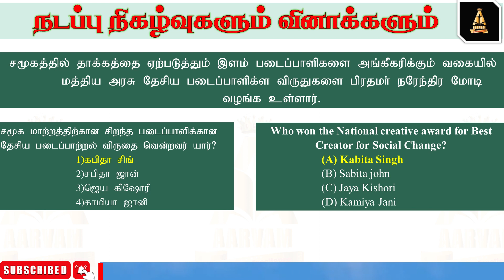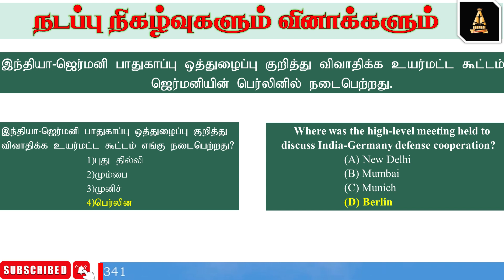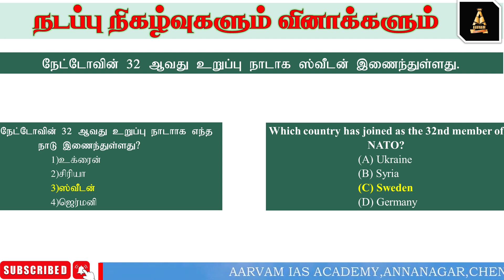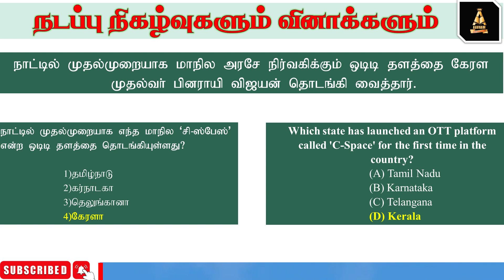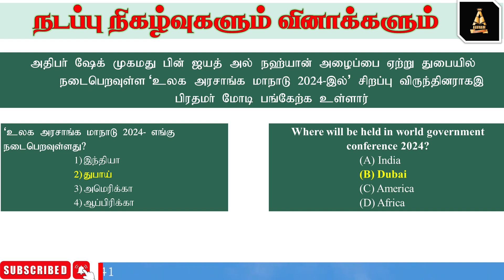நடப்பு நிகழ்வுகளும் வினாக்களும் 39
நடப்பு நிகழ்வுகள்  | 2024 | UPSC | SSC | TNPSC | Civil Services Current Affairs Tamil Video

Aarvam Academy-Best IAS Coaching Centre in Chennai,Tamilnadu
For Further Details
Please Contact
 @Aarvam IAS Academy

Who won the National creative award for Best
Creator for Social Change?
Where was the high-level meeting held to
discuss India-Germany defense cooperation?
Which country has joined as the 32nd member of
NATO?
Which state has launched an OTT platform
called 'C-Space' for the first time in the
country?

IAS Coaching Centres
IAS Coaching Centre Chennai
IAS Coaching Centre in Chennai
IAS Coaching Centres Chennai
IAS Coaching Centres in Chennai

IAS Current Affairs Video
IAS Current Affairs Updates

IAS Exam Current Affairs Video
IAS Exam Current Affairs Updates

IAS Coaching Chennai
IAS Coaching Centre

IAS Coaching Centres
IAS Coaching center
IAS Coaching centers

IAS Coaching Chennai
IAS Coaching Centre

IAS Coaching Centres
IAS Coaching center
IAS Coaching centers

IAS Questions
IAS Quiz
IAS Important Questions
IAS Quick Test
IAS Test Online
IAS Important Question Answers

IAS Exam Quiz
IAS Exam Important Questions
IAS Exam Quick Test
IAS Exam Test Online
IAS Exam Important Question Answers

IAS Questions
IAS Quiz
IAS Important Questions
IAS Quick Test
IAS Test Online

IAS Questions
IAS Quiz

IAS Questions
IAS Quiz
IAS Important Questions
IAS Quick Test
IAS Test Online

IAS Questions
IAS Quiz

IAS General Knowledge Questions
IAS GK Questions
IAS Exam GK Questions

சமூக மாற்றத்திற்கான சிறந்த படைப்பாளிக்கான
தேசிய படைப்பாற்றல்‌ விருதை வென்றவர்‌ யார்‌?
இந்தியா-ஜெர்மனி பாதுகாப்பு ஒத்துழைப்பு குறித்து
விவாதிக்க உயர்மட்ட கூட்டம்‌ எங்கு நடைபெற்றது?
நேட்டோவின்‌ 32 ஆவது உறுப்பு நாடாக எந்த நாடு இணைந்துள்ளது?
நாட்டில்‌ முதல்முறையாக எந்த மாநில “சி-ஸ்பேஸ்‌”என்ற ஒடிடி தளத்தை தொடங்கியுள்ளது?